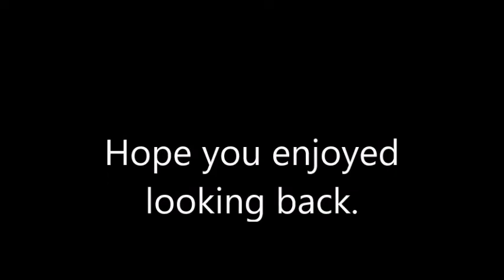Imm 50th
Immanuel Lutheran Church 50th Anniversary